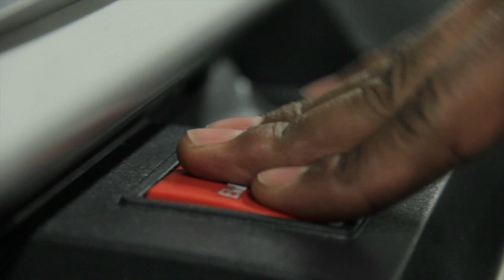EPIC WORKOUT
BEST WORKOUT VIDEO TO BUILD MUSCLE. FULL BODY...